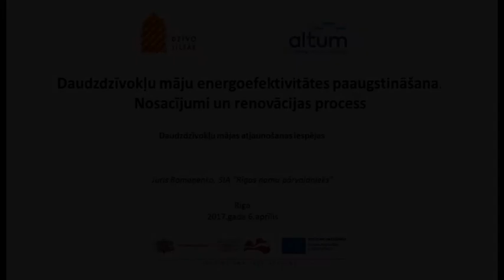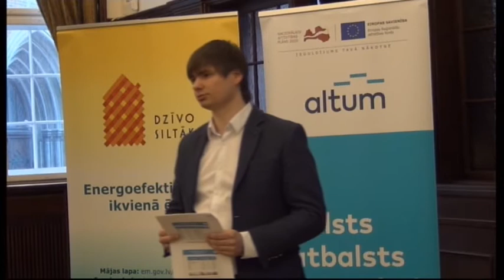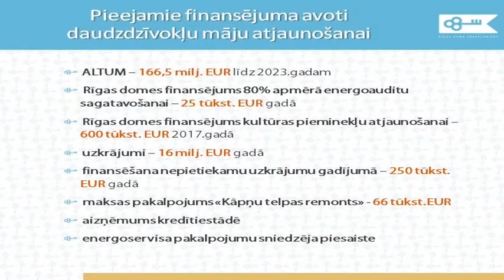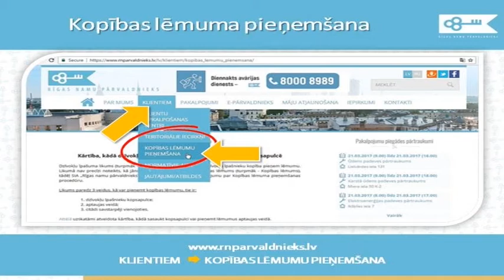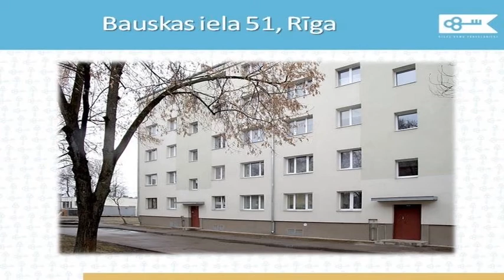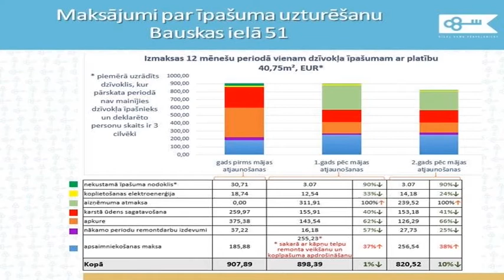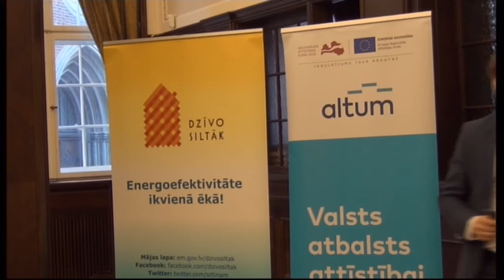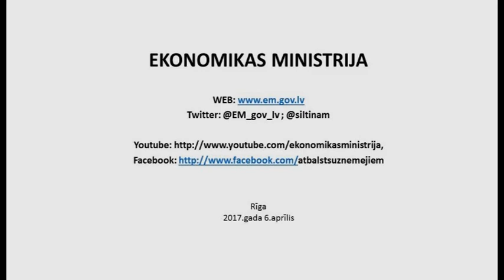Daudzdzīvokļu māju atjaunošanas iespējas. Rīga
Juris Romaņenko, SIA "Rīgas namu pārvaldnieks"

2017.gada 7.aprīlis, Rīga